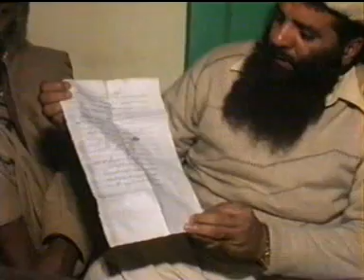Sheikh Talib ur Rehman About Ilyas Ghuman-2/2